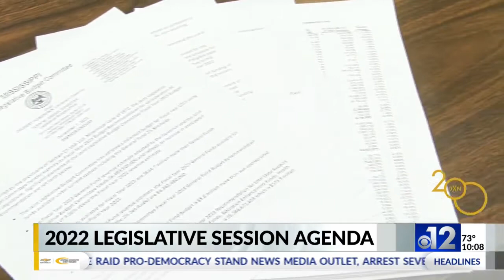What’s on the agenda for 2022 Legislative Session